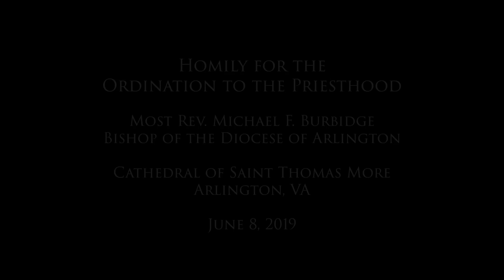The homily of Bishop Burbidge for the Ordination to the Priesthood 2019